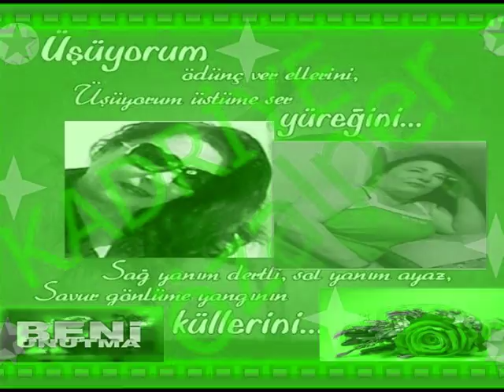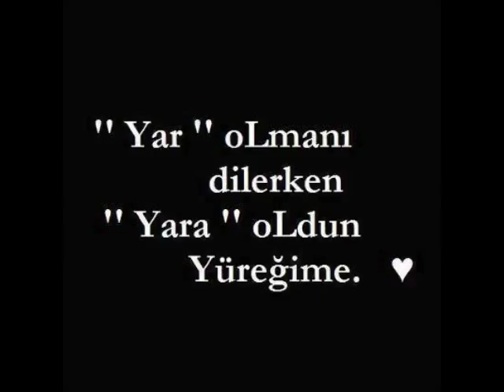HER GÜN DOKDOR GELİB GİDER HERKES ONU MERAK EDER ZAVALLI KIZ VEREM OLMUŞ YAPRAK DÖKÜMÜNÜ BEKLER